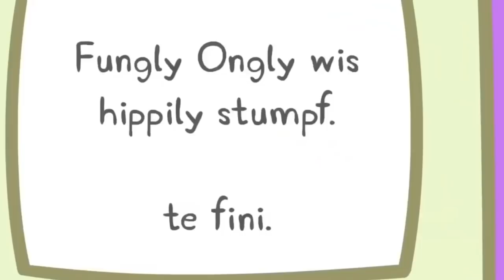Mummy Pig’s Book that Spells Out Coronavirus | Peppa Pig - Coronavirus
Are you bored during quarantine? If you are, then watch this whole video, and you will no longer be bored.

Timestamps 🕰

0:00 Mummy Pig that Spells Out Coronavirus
4:18 Reverse
8:26 Windy Autumn Day With Plenty of COVID-19